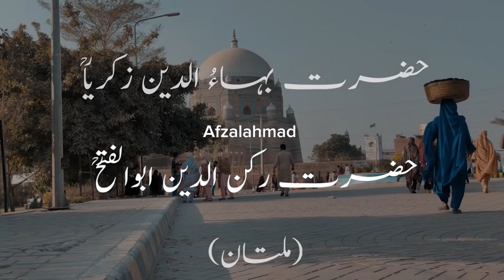Best Documentary On Multan City | 6000 years old city of Multan | shah Rukn e Alam ,Beauty of Multan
Multan was founded by great grandson of Prophet Noah according to Persian historian Firishta. [22] It is one of the oldest cities of South Asia and has seen a lot of warfare because of its location on a major invasion route between South and Central Asia. [23] The region has been continuously inhabited for at least 3,000 years.
With recorded history dating 5 millenia back. [24] The region is home to numerous archaeological sites dating to the era of the Early Harappan period of the Indus Valley civilisation, [25] dating from 3000 BCE until 2800 BCE.
According to Hindu religious texts, Multan was founded by the Hindu sage Kashyapa 26] and also asserts Multan as the capital of the Trigarta Kingdom ruled by the Katoch dynasty at the time of the Kurukshetra War that is central the Hindu epic poem, the Mahabharata.
[27][28][29]
Famous Hindu festival of Holi is assumed to have originated from Prahladpuri temple of Multan. [30]
Ancient Multan was the centre of a solar-worshipping tradition that was based at the ancient Multan Sun
Temple. [31] While the tradition was dedicated to the Hindu Sun God Surya, the cult was influenced by Persian Zoroastrianism. [31] The Sun Temple was mentioned by Greek Admiral Skylax, who passed through the area in
515 BCE. The temple is also mentioned in the 400s BCE by the Greek historian. Herodotus.[321

Greek invasion
Multan is believed to have been the Malli capital that was conquered by Alexander the Great in 326 BE as part of the Mallian Campaign. It was the ancient capital and a centre of excellence of the Punjab region. The Malli tribe of Multan together with nearby tribes gathered an army of 90,000 personnel to fight against 50,000 army of Greeks. This was the largest army faced by Greeks in entire subcontinent.During the siege of the city's citadel, the Alexander leaped into the inner area of the citadel, where he killed the Mallians' leader.Alexander was wounded by an arrow that had penetrated his lung, leaving him severely injured.Greek army started killing civilians and animals and whatever came in their way to take revenge of their injured leader.
The site was filled with blood, the place is known as Khooni burj. It is situated near Delhi gate in Multan.
Malli army surrendered to Greek army and further bloodshed was saved.During Alexander's era, Multan was located on an island in the Ravi river, which has since shifted course numerous times throughout the centuries.
In the mid-5th century CE, the city was attacked by White huns, a group of Barbarous Hephthalite nomads led by Toramana. After a fierce fight they conquered but did not stay for long.

By the mid 600s CE, Multan had been conquered by the Chach of Alor, of the Hindu Rai dynasty. Chach appointed a thakur to govern from Multan, and used his army to settle boundary disputes with Kashmir.